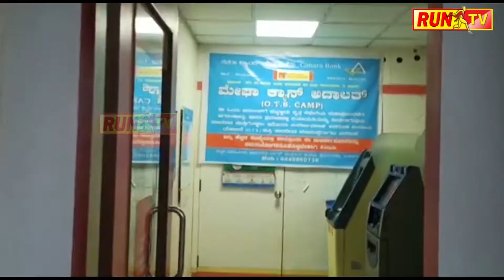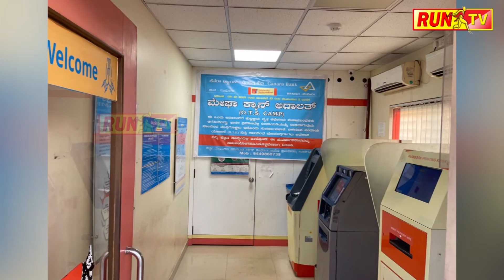ಡಾ. ಬಾಬಾಸಾಹೆಬ್ ಅಂಬೇಡ್ಕರ್ ಅವರ ಮಹಾಪರಿನಿರ್ವಾಣ ದಿನ